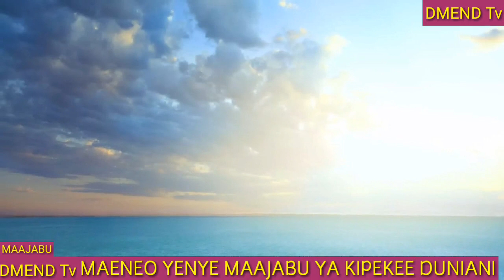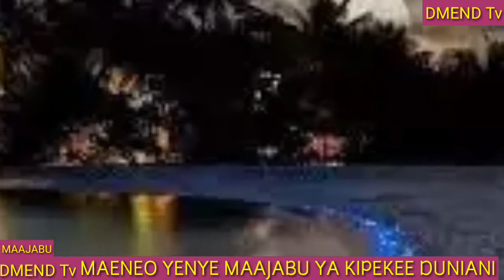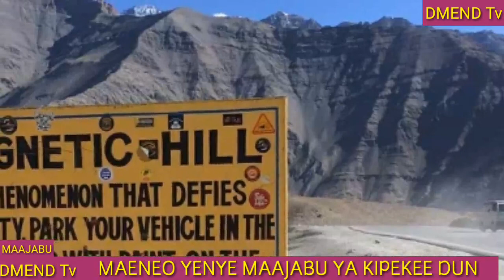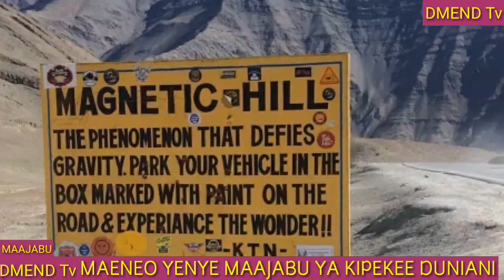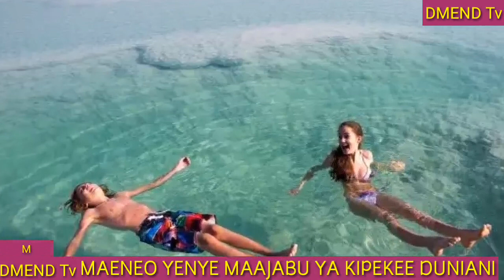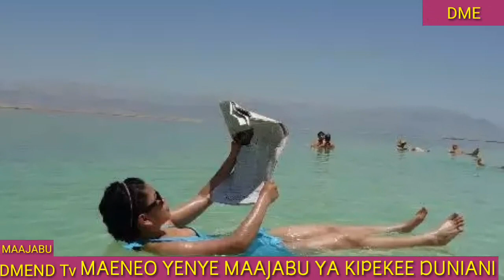MAAJABU MAJI YA DAMU NA MAJI YANAYO WAKA USIKU